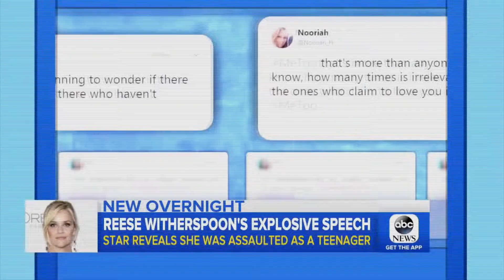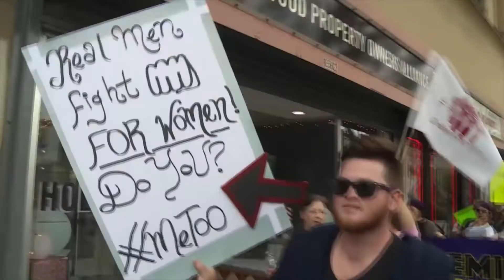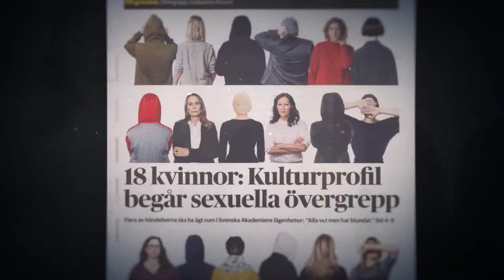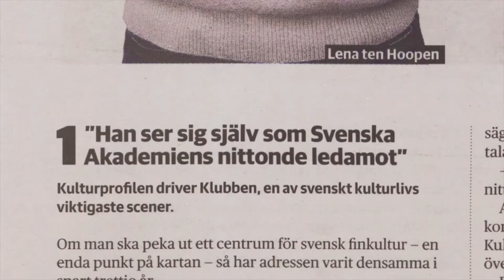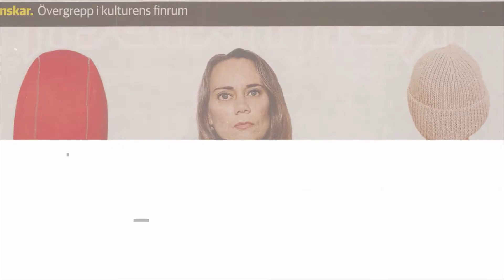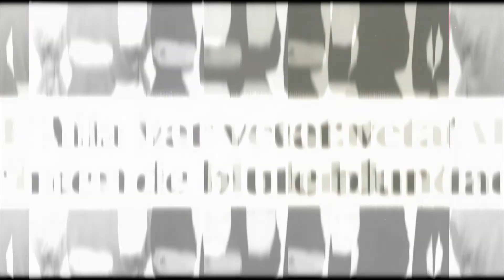"Det var ett systematiskt förtryckande" | The Prize of Silence | A Viaplay Original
18 kvinnor pekar ut en känd kulturprofil i DN och anklagar honom för sexuella övergrepp. Avslöjandet skakar kultursverige när det visar sig att mannen har kopplingar till Svenska Akademin och Nobelpriset. Vem var han och hur kunde detta pågå under så lång tid?The Price of Silence finns att se på Viaplay nu!